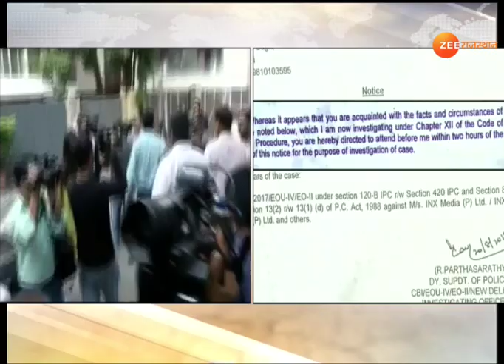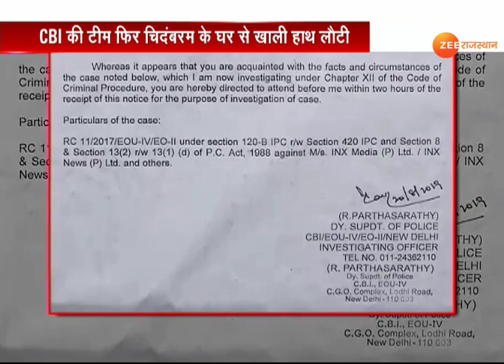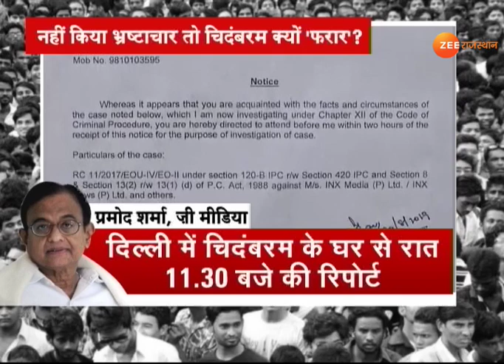पी चिंदबरम का क्या होगा ?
ZeeRajasthanNews : पूर्व वित्त मंत्री और कांग्रेस नेता पी चिदंबरम किसी भी वक्त गिरफ्तार हो सकते हैं... INX मीडिया मनी लॉन्ड्रिंग केस में CBI ने कल देर रात उन्हें पेश होने का नोटिस दिया... लेकिन सीबीआई के नोटिस के बावजूद वो पेश नहीं हुए हैं.